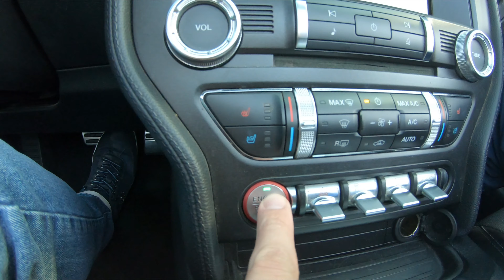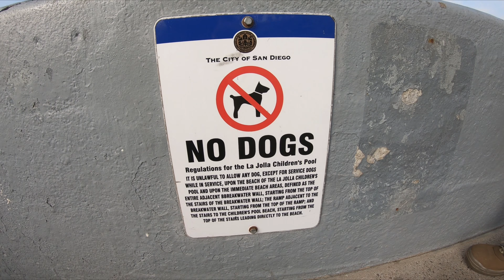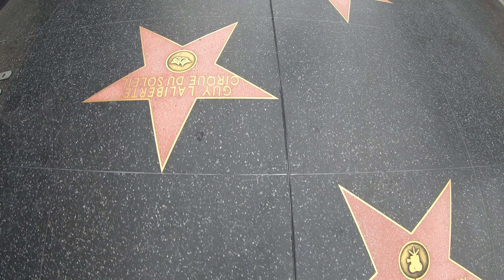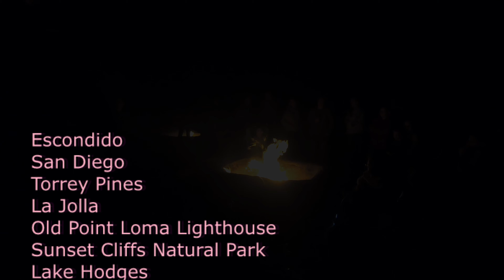California összefoglaló 2019